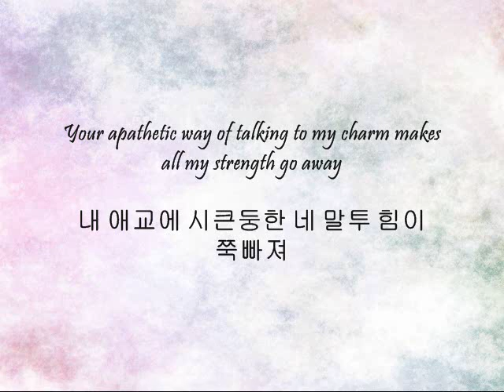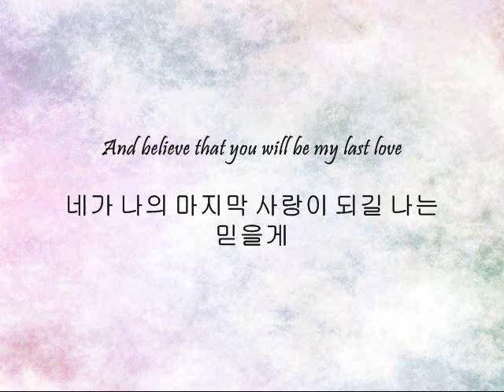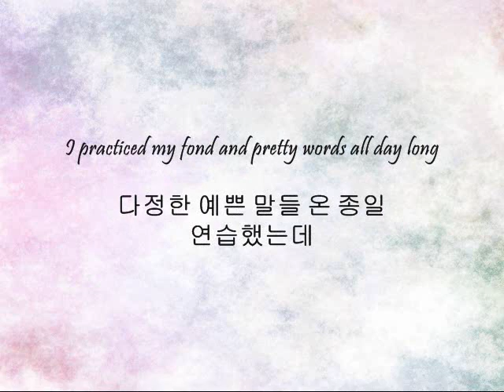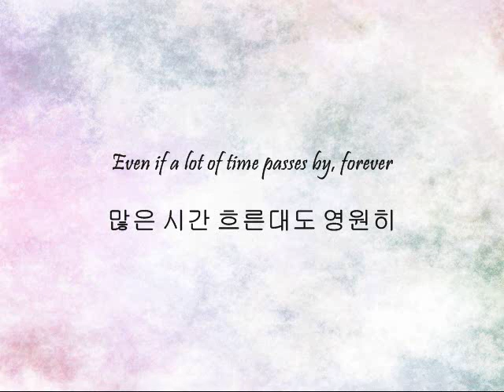Leeteuk & Krystal - 투정 (Grumbling) [Han & Eng]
Song: 투정 (Grumbling)
Artist: Leeteuk & Krystal
OST: "Enjoy Today"